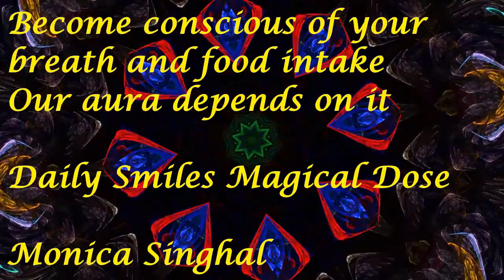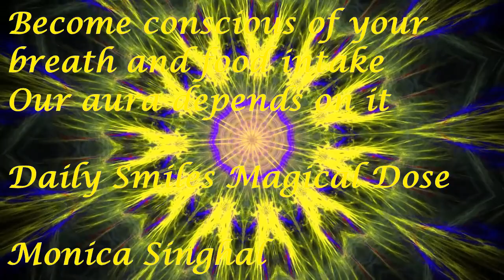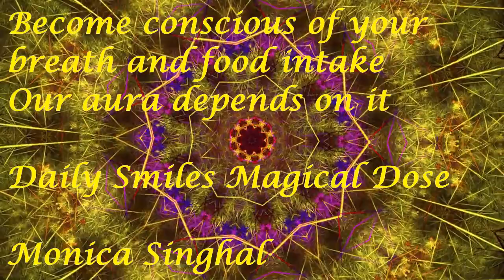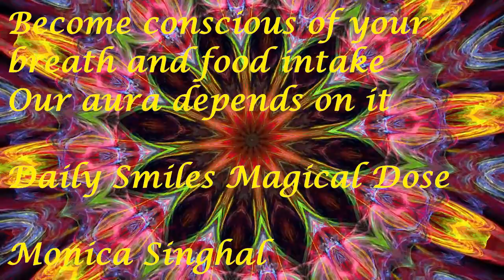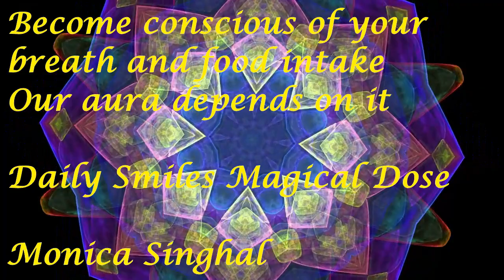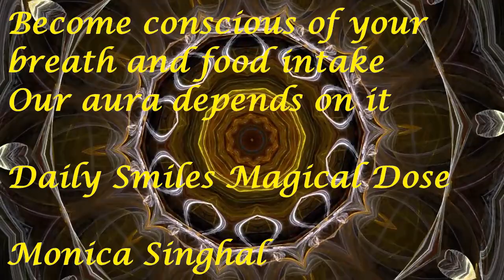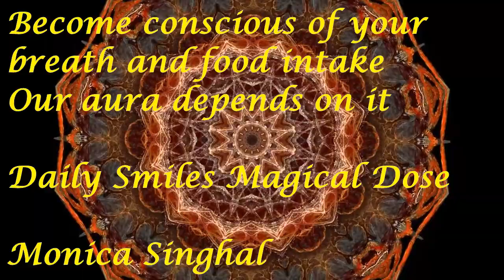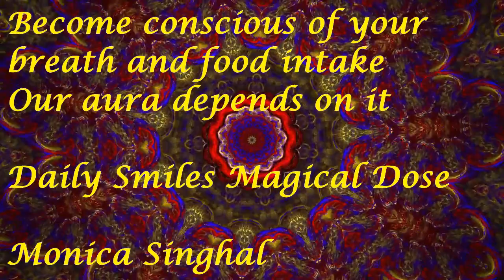Daily Smiles Magical Dose By Monica Singhal - Become conscious of your breath and food intake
Our aura depends on food intake
The digestive juices in our body are busy when we eat along with working on laptop or watching television. When we are conscious of our eating habit, then we maximize the energy that the food we intake. Our concentration while